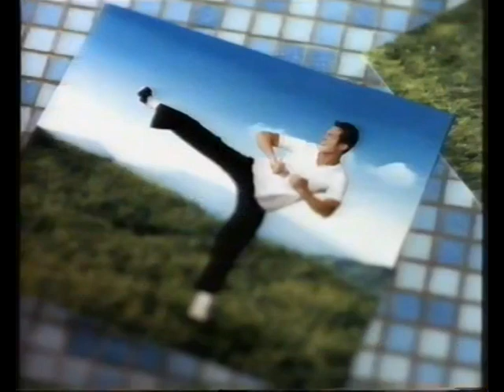[香港經典廣告](2003)滙豐 摯關懷醫療計劃